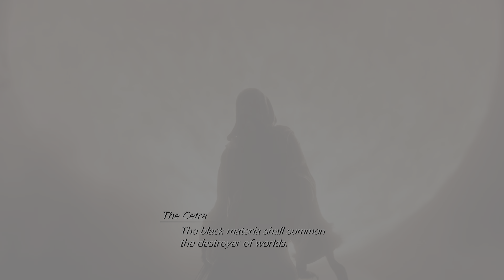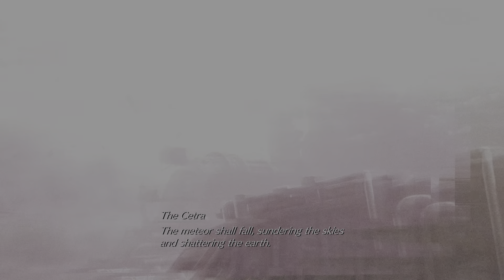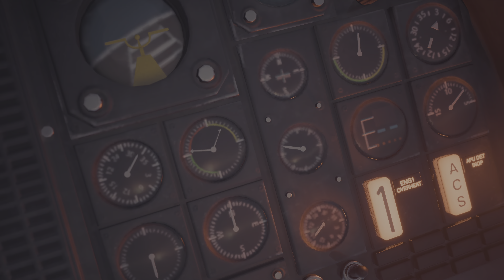[Final Fantasy VII Rebirth][PS5] Demon Gate Boss, Black Materia and Temple of the Ancients Collapse